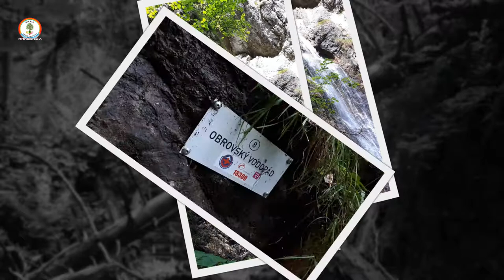RT 2019 Prielom Hornádu - S. N. Ves kúpalisko Levoča Ferrata Kyseľ Odchod 1.. 8. - 3. 8. 2019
KRASAtelka uvádza: 3v1
Posledné 3 dni v Slovenskom Raji sa konali jak turistikou,
tak i s poznávaním historie i samých seba...

Hudba: Facebook free- For-Good, Muckraker, Paisley-Son